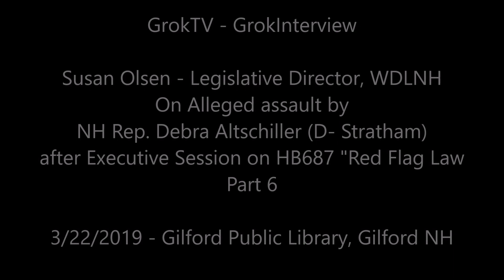Alleged Assault by NH Rep Debra Altschiller on Susan Olsen Part 6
DON’T TOUCH ME! DON’T TOUCH ME! GIVE HER A WIDE BERTH, THEY’RE ARMED!
That by NH State Rep Debra Altschiller.  See what she did there?  If the alleged physical attack on Miss Susan by her is true, Altschiller immediately reverts back to the now Democrat standby - Victimhood via Projection.  She does, then accuses.  You see, Victimhood is the new Black, Victimhood is the new Morality in a perverse race to see who can be the most oppressed.  What a sad commentary on the outlook of the Democrat Party - grievances everywhere (and, pretty much, most of them stupid, silly, and imagined) in this newest political game.  Yet they don't really understand - by being a victim, they diminish themselves in the eyes of the rest of us.  All the petty squabbles within their own identity totem pole, they've now foisted on us that were raised on the idea that an adult is self-sufficient, self-reliant, and self-governing.  They, on the other hand, are reducing themselves to the status of helpless children - and only Daddy Govt can make things right. In being "the smaller the citizen" by choice and action, the only "equal and opposite political reaction" is to have a society with "The Bigger Government".

And with that commentary, and the video below, we conclude the first part of this saga. While this interview series was held in abeyance for a time, and then the second three parts delayed by happenings at my end, this is still at the beginning of the process.  A law enforcement report was filed by Miss Susan. Already, however, tweets have come out from the usual suspects decrying the "violence on the extreme Right" as if Miss Susan had "put hands on" - oh wait! Wasn't that a tweet by NH State Rep Debra Altschiller accusing Miss Susan of doing what she is alleged to have done?

Some time will tell and perhaps some eyewitnesses will appear into this story whose identities I do not know. Frankly, I was in the room when this "alleged" attacked was "allegedly" perpetrated by Altschiller but I was busy taking my equipment down so I was turned away.

We'll keep you informed but it is clear that Miss Susan is only a proxy for ALL of us that hold the Second Amendment to be as important as the First and the rest (well, maybe not so much on the 16th and 17th, truth be told). Folks like Rogers, like Altschiller, like Rice-Hawkins, and just about all of the Democrat Socialists in the House, even as they cry out "common-sense" and "common ground", they do mean to diminish that Right to the point of effectively removing it.